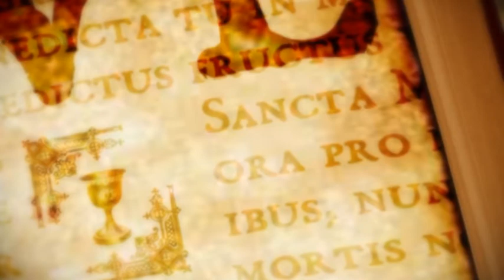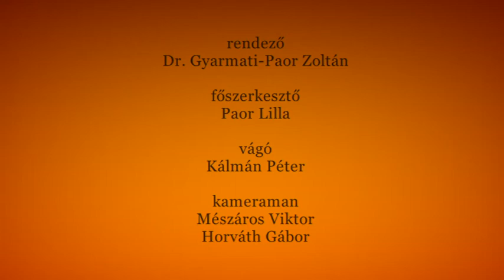Vallás és Kultúra 2017.05.20. hatoscsatorna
Téma: AZ EMBERI JOGOK
Műsorvezető: Dr. Tokics Imre
Vendég: Lőrincz Marcell, elnök, Szubjektív Értékek Alapítvány